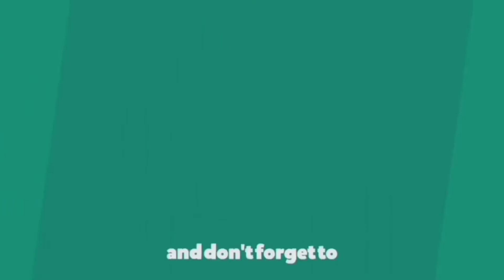fifty one thousand viewers(day-off day is family day😊)